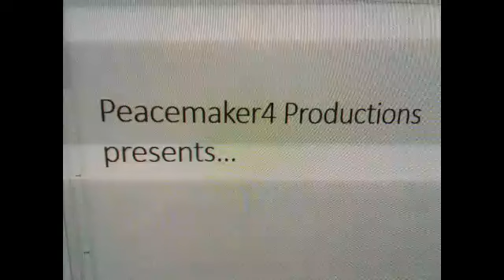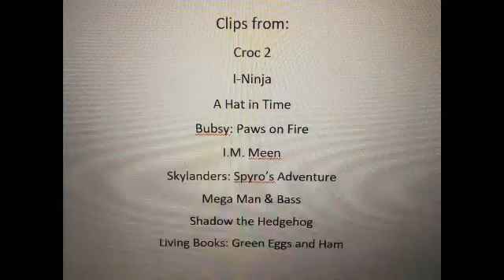Defeats of my Favorite Video Game Villains part 2 (Re-Upload)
"You must find this little green trouble-maker and get rid of him forever."-Baron Dante
"ROOOOAR!"-Ventis
"Look at all I've done without you. I've restored justice. I AM the justice. No more bad guys, ever. I don't need you. This planet doesn't need you. Nobody will miss you and nobody will care."-Mustache Girl
"What did you say? Death?!"-Oinker P. Hamm
"Better luck next time, bookworm!"-I.M. Meen
"Behold! It is I, Kaos! And as you can see, I AM AWESOME!!!"-Kaos
"You should feel honored to be destroyed by the King!"-King
"You can't fool me, Shadow. This time...you're mine."-Commander Abraham Tower
"That Sam-I-Am, that Sam-I-Am! I do not like that Sam-I-Am!"-Guy-Am-I

Song: Prey by Parkway Drive.